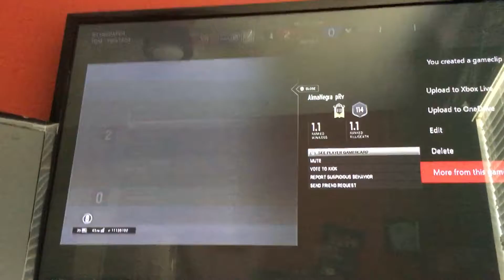The Guy in the kill cam hacking or what